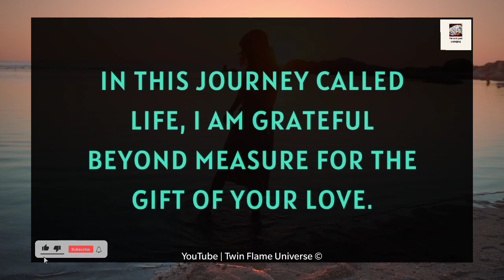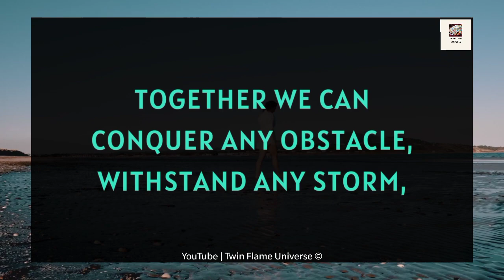DM To DF ❤️🕊️| Will You Please Hear Me Out, I'm Talking About Us 📝🌹🧡😻👰💌😱 20 September 2023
RELATED QUERRIES :
divine masculine
dm tarot
twin flame channeled messages
dm df
dm to df channeled love messages
divine feminine
dm to df twin flame
twin flame..